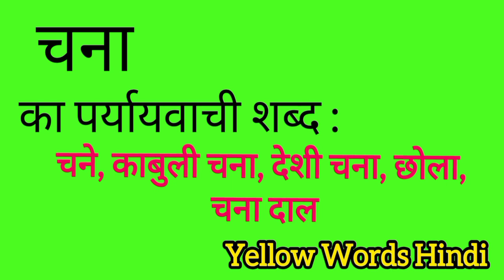चना का पर्यायवाची शब्द | Chana ka paryayvachi shabdh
Chana ka paryayvachi shabdh
Chana ki samanarthi shabdh
Chana ki spelling
Chana ki english